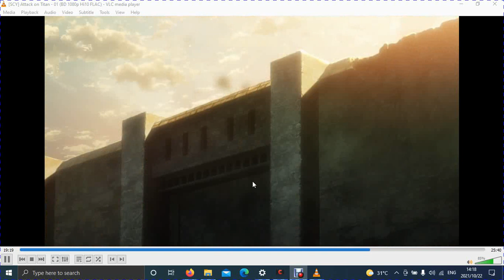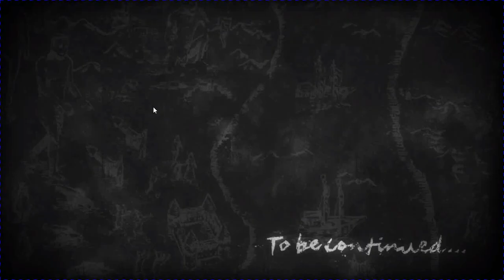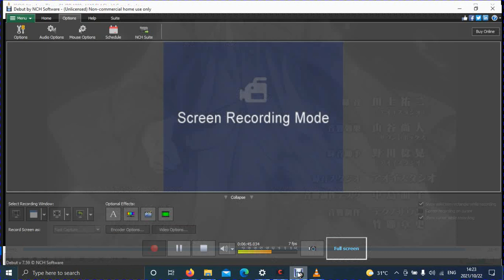erens yerger emotions when his mom gets eaten by a titan